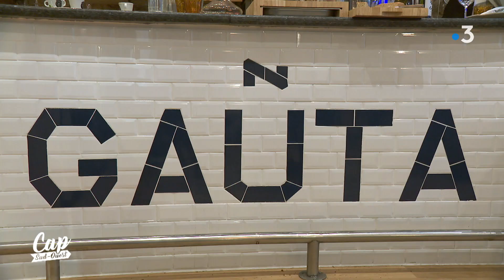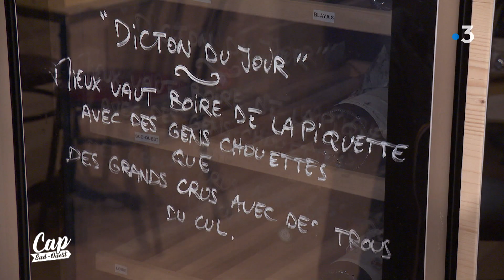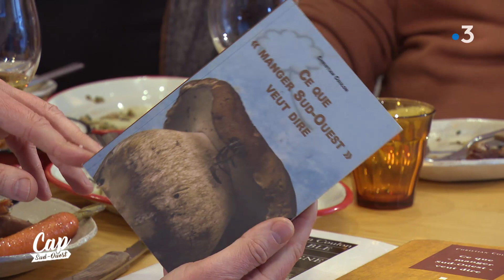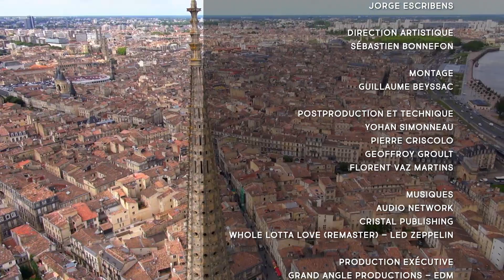Cap Sud Ouest: des mets et des mots (replay)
Eric Perrin vous propose de partir en exploration au cœur de notre patrimoine culinaire. En Dordogne, nous faisons un bond en arrière de 25 000 ans dans le Périgord du temps de Cro-Magnon ! Que mangeaient nos ancêtres ? Comment cuisinaient-ils ? Quel rôle a joué le repas pris en commun dans le développement de l’humanité ? Autant de questions passionnantes auxquelles répondent Serge Maury, archéologue et préhistorien, et Geneviève Pinçon, directrice du Centre National de Préhistoire Ministère de la Culture.
Vivien Durand nous ouvre les portes de son univers culinaire. Ce chef étoilé, originaire des Pyrénées-Atlantiques est aux commandes du « Prince Noir », à Lormont, où il s’est lancé le défi de concilier respect des traditions et inventivité. Et parce que sa passion pour la cuisine a de multiples facettes, Vivien Durand a également ouvert, dans le quartier Saint-Michel de Bordeaux, un bistrot où il revisite les abats et les plats réconfortants de la cuisine familiale. L’occasion de s’interroger (autour d’un repas bien sûr !) sur la notion de terroir, en compagnie de l’écrivain Christian Coulon. Cap sur la Nouvelle-Aquitaine, des mets et des mots.